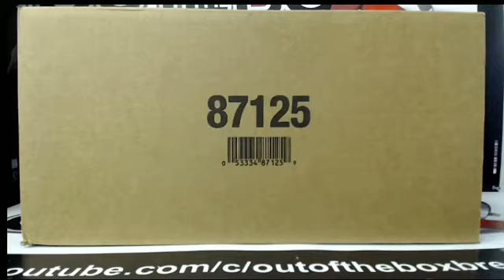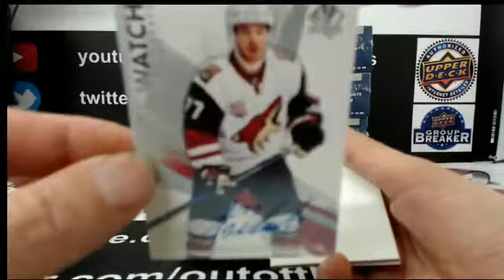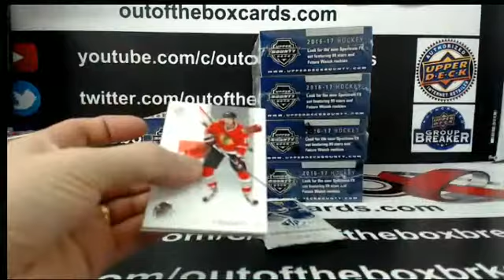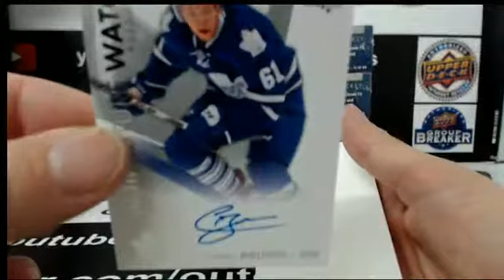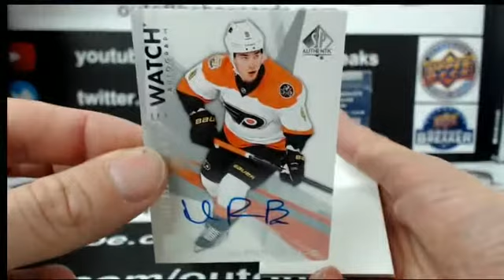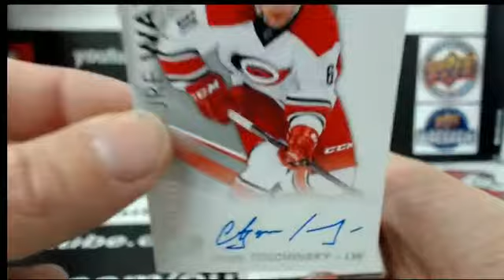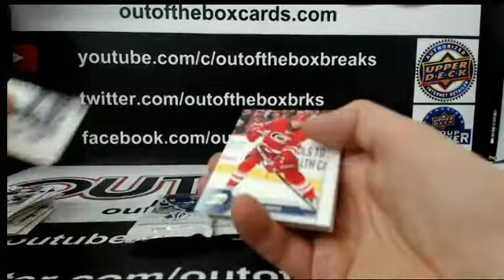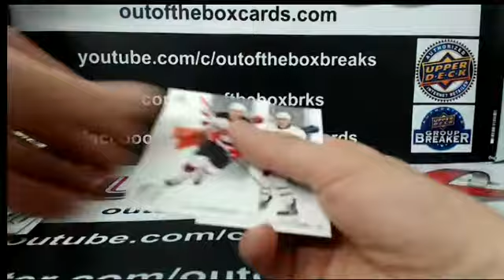Outoftheboxbreaks Break #3333 16-17 SP AUTHENTIC CASE